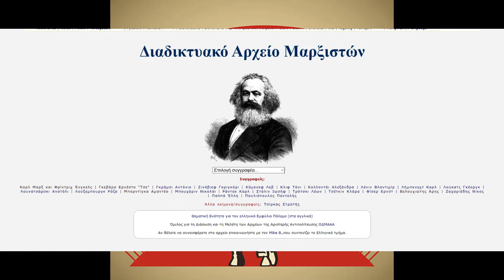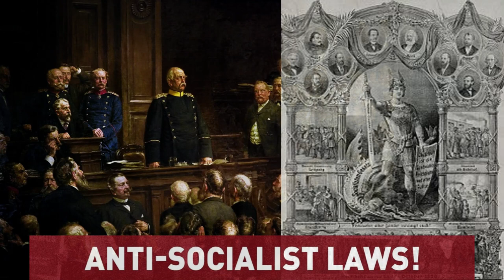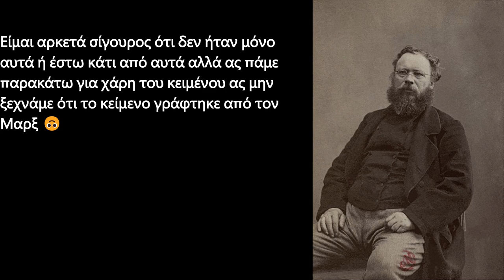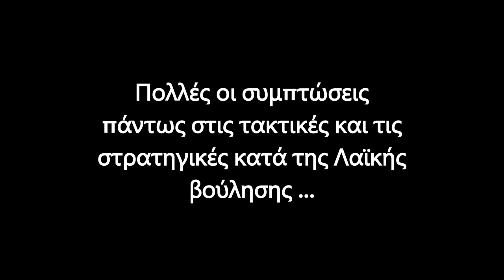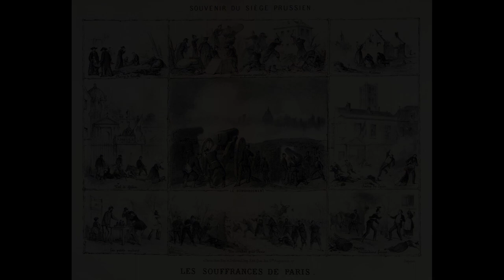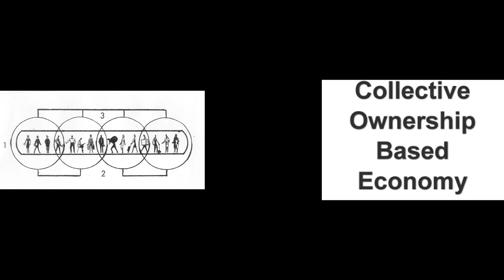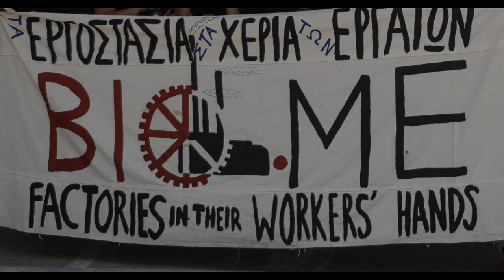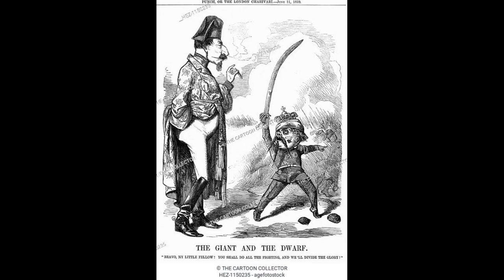Ενγκελς και Μαρξ ΄΄Για την 20ή επέτειο της Παρισινής Κομμούνας΄΄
Και μπορείτε να μας ακούσετε ζωντανά αλλά και μουσικά στο διαδικτυακό ράδιο στην σελίδα

πηγή

΄΄Για την 20ή Επέτειο της Παρισινής Κομμούνας ( Ένγκελς )΄΄

Γραμμένο από τον Καρλ Μαρξ μεταξύ 6-30 Μάη 1871, ενώ οι συγκρούσεις στο Παρίσι συνεχίζονταν. Η πρώτη έκδοση κυκλοφόρησε στο Λονδίνο, στις 13 Ιούνη 1871
Ο βασικός κορμός του κειμένου γράφτηκε από τον Καρλ Μαρξ με μία εισαγωγή από τον Φρίντριχ Ένγκελς.

Ηχητικό απόσπασμα για άτομα με δυσκολίες όρασης ή ανάγνωσης.
 και όχι μόνο.

Έχει χρησιμοποιηθεί υλικό εικόνας και ήχου από ανοιχτές πηγές του καναλιού της Κομμουνιστικής νεολαίας και του αντιεξουσιαστικού χώρου στο ίντερνετ.
Διαδικτυακό Αρχείο Μαρξιστών & Μαρξιστικό Ιστορικό Αρχείο